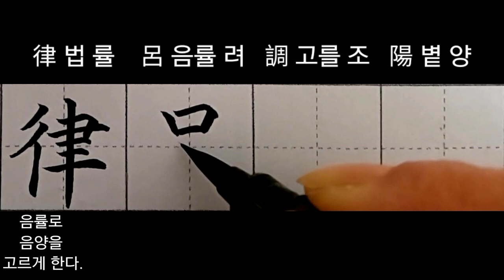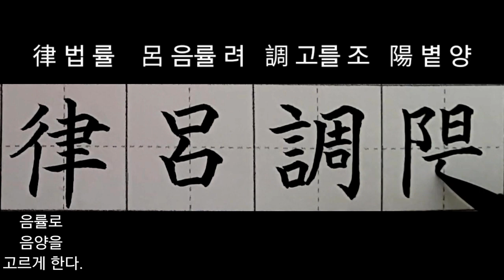천자문 붓펜쓰기 #4 閏餘成歲律呂調陽 calligraphy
타임스탬프(시간 눌러서 바로 보기)
00:00 閏윤달윤
00:19 餘남을여
00:40 成이룰성
00:53 歲해세
1:14  律법률
1:36 呂음률려
1:50 調고를조
2:16 陽볕양

사용제품
8칸 쓰기 노트

4.19전국휘호대회 최우수상